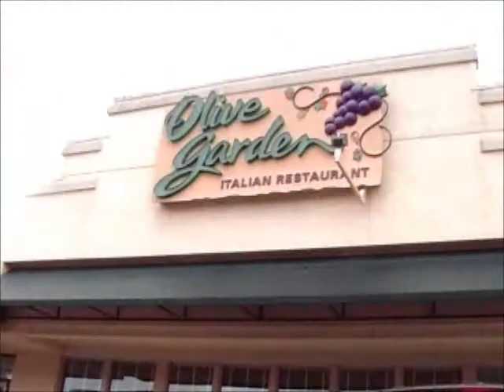Everett SEP (1 of 3) - 360 Drive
Menchies, Everett SEP